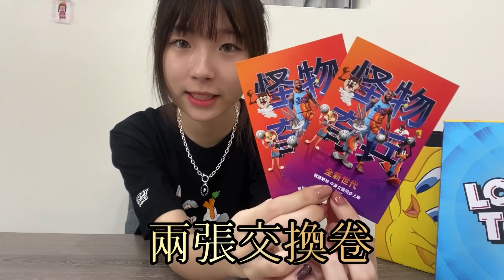開箱樂一通& Lebron James禮盒~(臉腫注意)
持續追蹤動態
本次活動資訊可到IG貼文參考